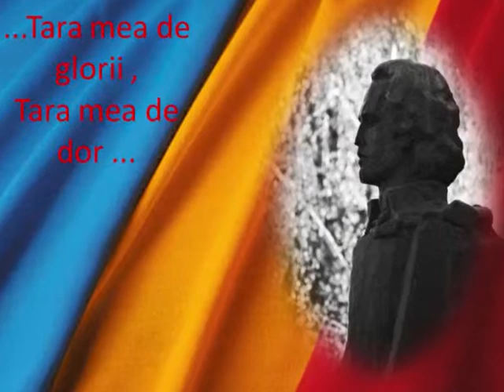My beautiful country , Romania.wmv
Toti românii ar trebui să fie mândri că au o țară frumoasă .